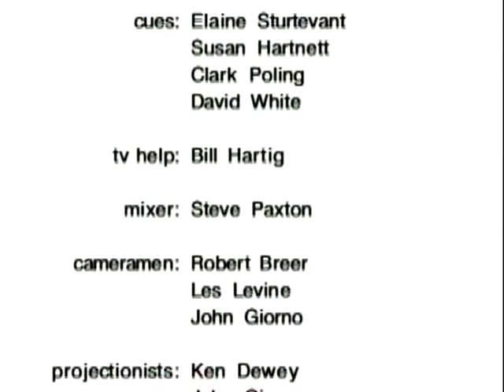Robert Rauschenberg, ‘Open Score’ (9 Evenings: Theater and Engineering) 1966.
This Video is copied for “STILL ECHOING” VIRTUAL EXHIBITION, educational purposes only. Link to “STILL ECHOING” Virtual Exhibition